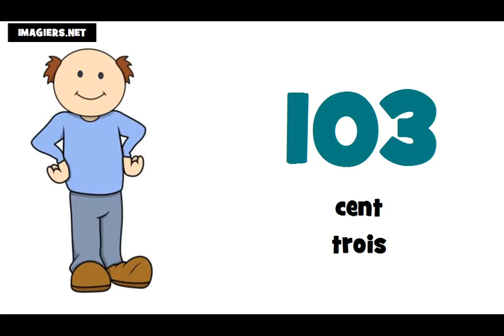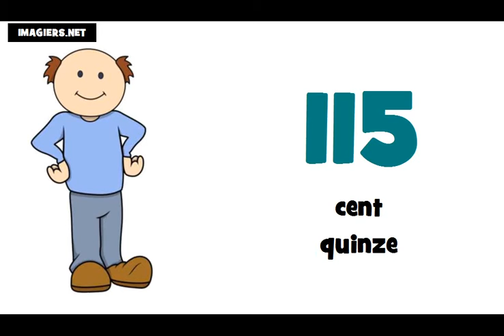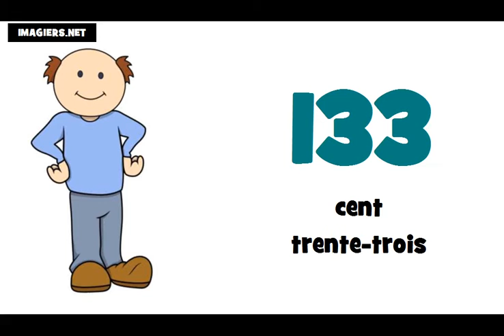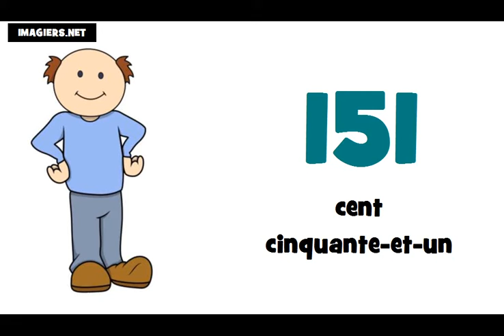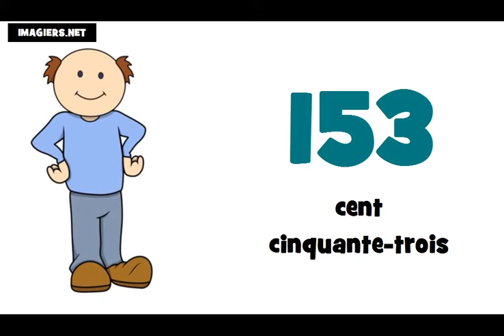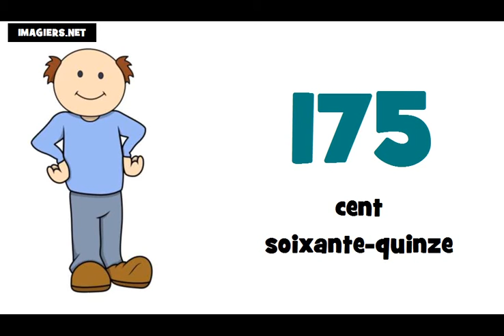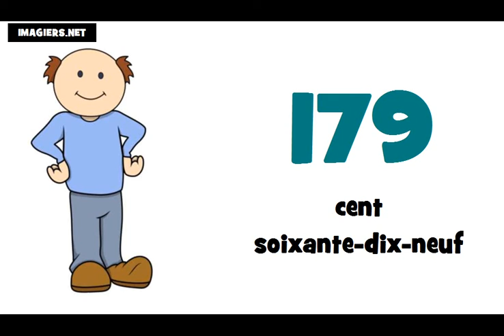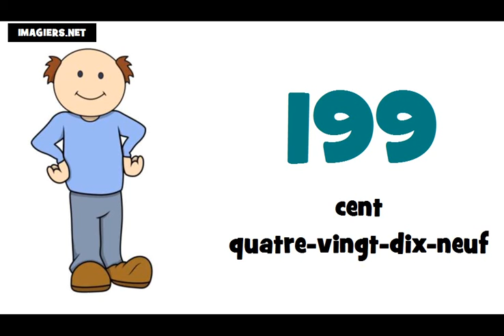Lær fransk tal = fra 100 til 200